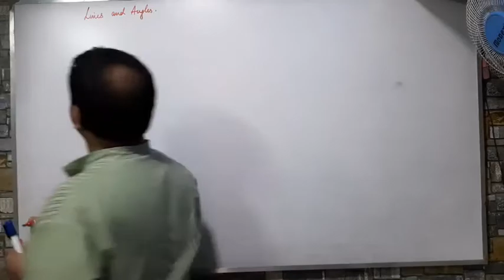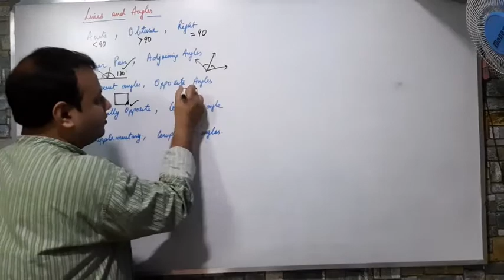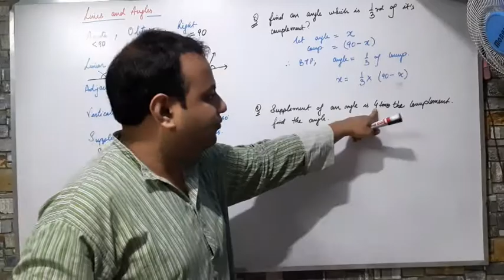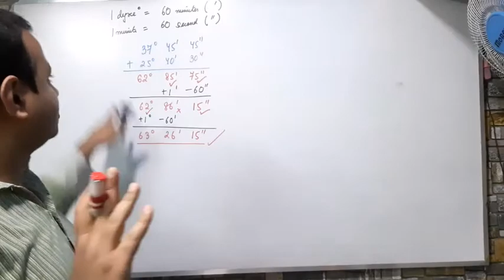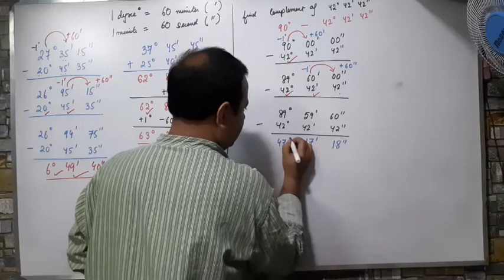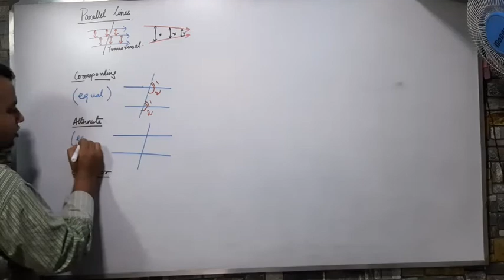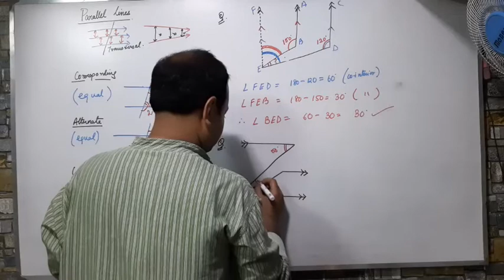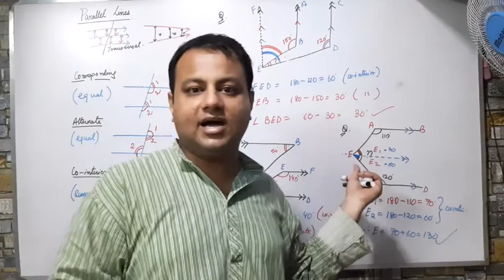Mathematics - Lines & Angles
CBSE - Class IX - Mathematics - Lines & Angles